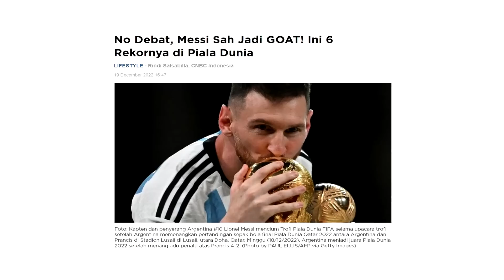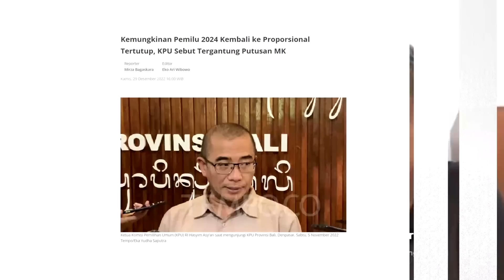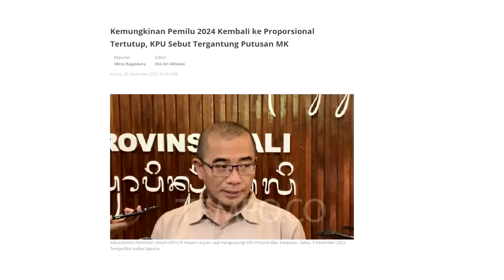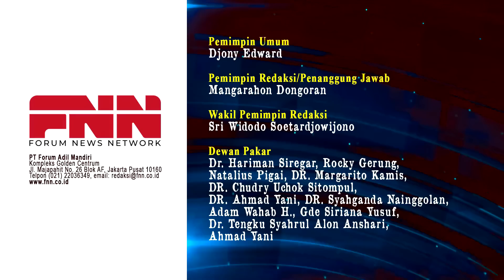KETUA KPU: KEMUNGKINAN PEMILU KEMBALI PROPORSIONAL TERTUTUP. KETUA PARPOL KEMBALI JADI RAJA